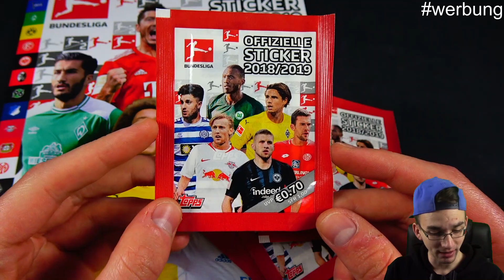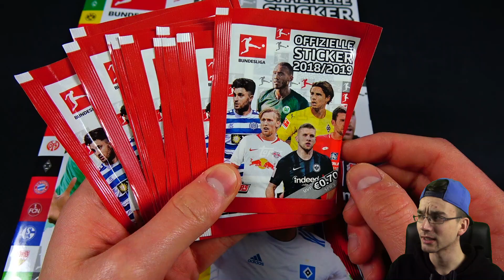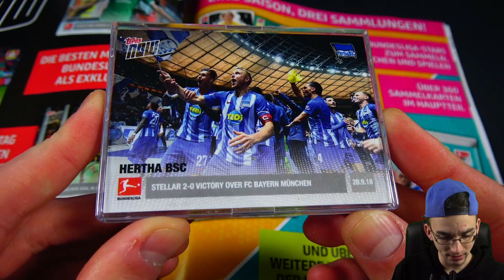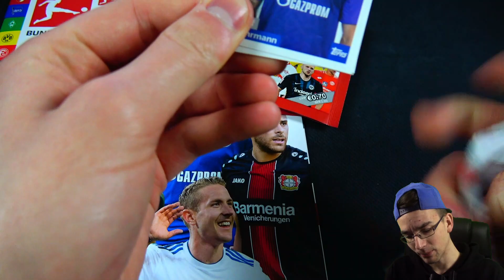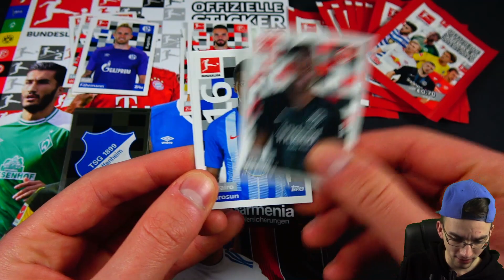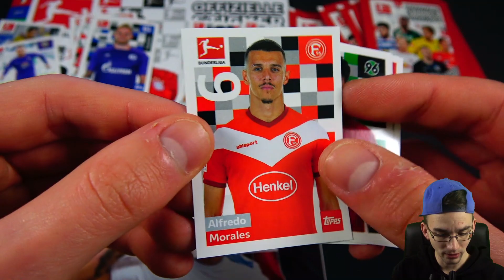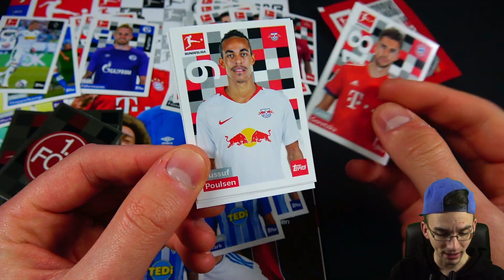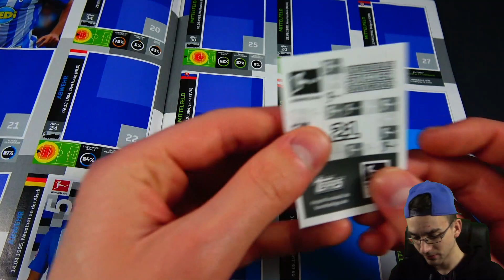Topps BUNDESLIGA STICKER 18/19 😱🔥 Unboxing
► Topps Bundesliga Sticker 2018/19 Unboxing Opening* ✘FIFA Mobile ✘Instagram: PacksUnited96

*Werbung = Topps hat mir die Sticker kostenlos zur Verfügung gestellt, allerdings ist es kein bezahltes Werbevideo.

euer PacksUnited